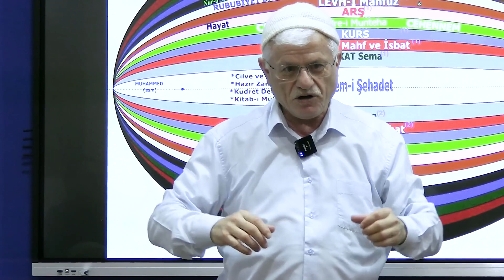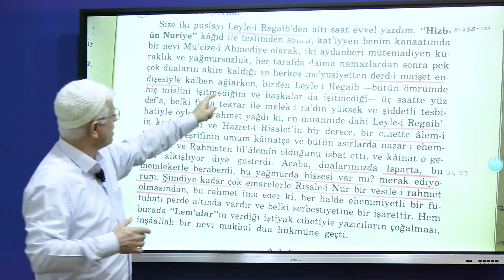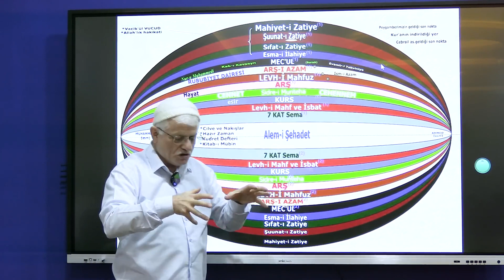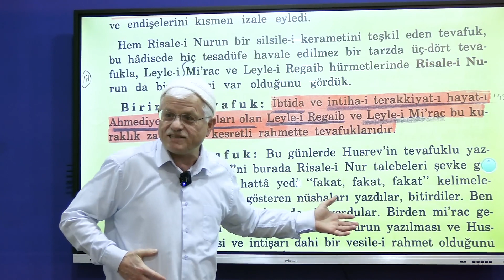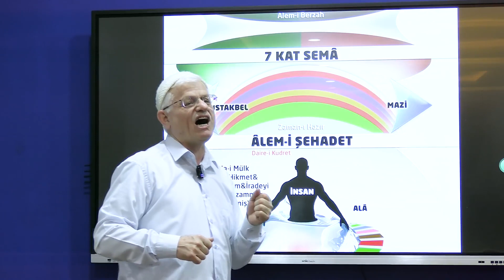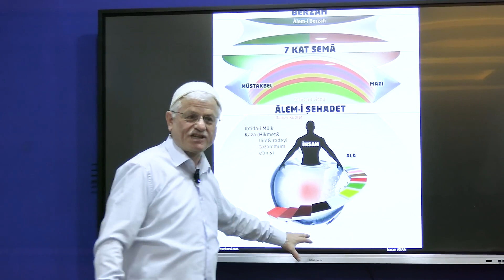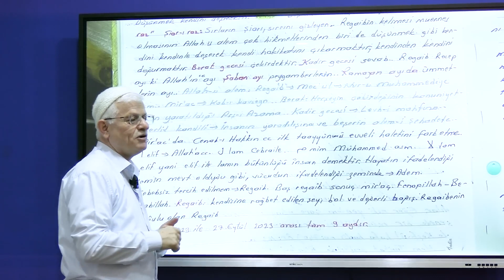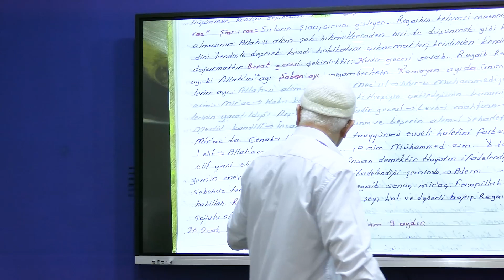Hasan Akar - Hazret-i Risaletin Alem-i Şehadete Teşrifi! (Regaib Gecesi Özel)